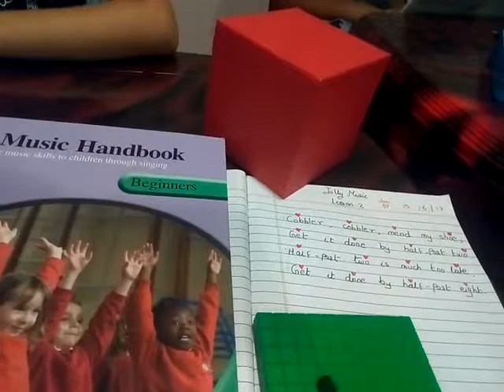Jolly Music @ Jana's Learning Studio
Jolly Music !! We teach music skills to children through singing.